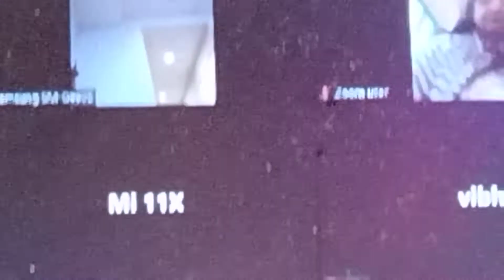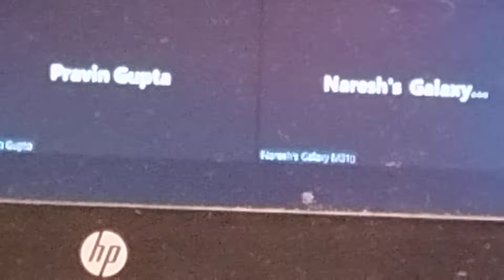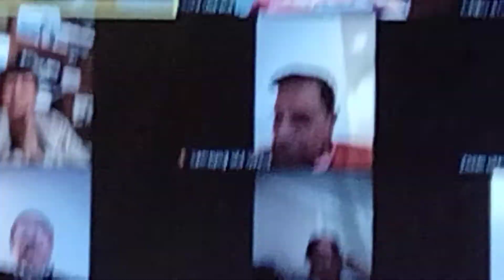300N - Mahila Kavya Manch Sydney Poet - Bus yehi apradh mei Har bar Karta hu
300N  - Mahila Kavya Manch Sydney Poet -  Bus yehi apradh mei Har bar Karta hu
Venue : Monthly  4rh Friday  - Zoom Online  Link  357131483
Date : 30 June 2022  3:30 pm Sydney TIme & 11 am India Time

International Kavya Sanstha
President : Poet Naresh Naaz Nath Sir India

Mahila Kavya Manch Sydney Chapter
Chairperson : Poet Sushma Mishta Ji  Sydney Australia
Poet Dr Sunil Sharma Ji  Sydney Australia
Chief Guest Poet Kiran Garg Ji   India
Special Guest  Poet Dr Veena Viz Ji  India